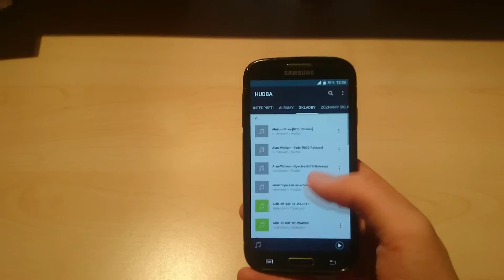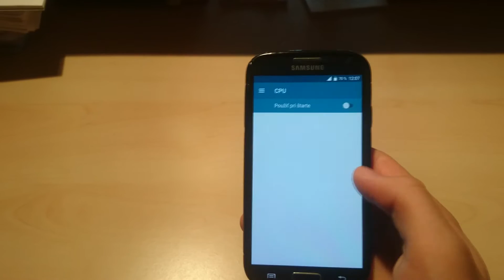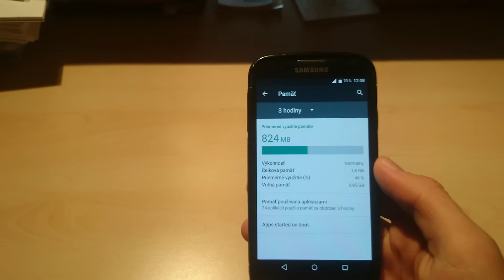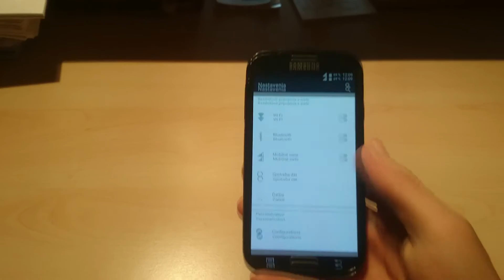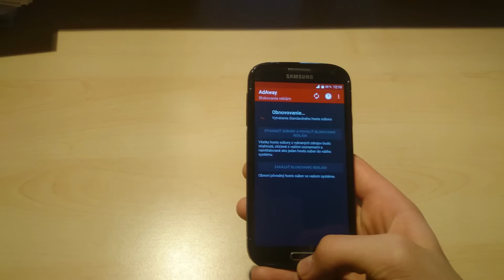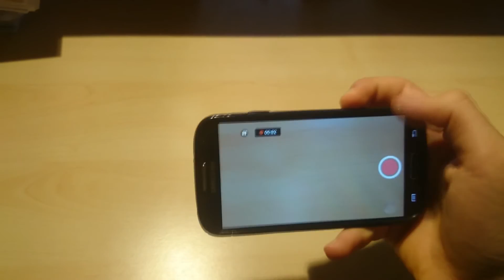Samsung Galaxy S4 i9515 - Resurrection Remix ROM v5.6.4 (ANDROID 6.0.1)!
Resurrection Remix Marshmallow is here for I9515 (Galaxy S4 VE).